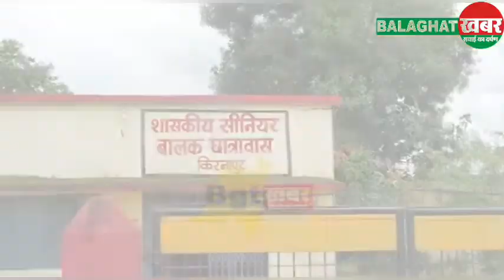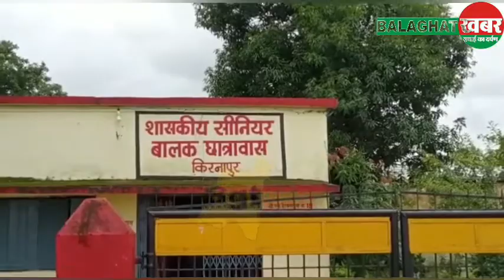बड़ी खबर: दूषित खाना खाने से छात्रावास के दर्जनों छात्र बीमार... क्या कहा अधीक्षक ने ||9826564928